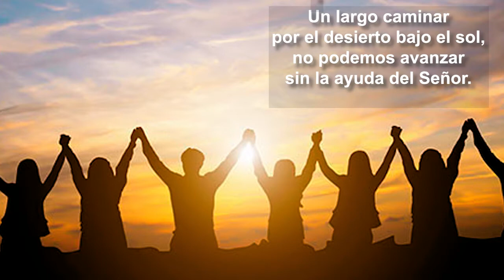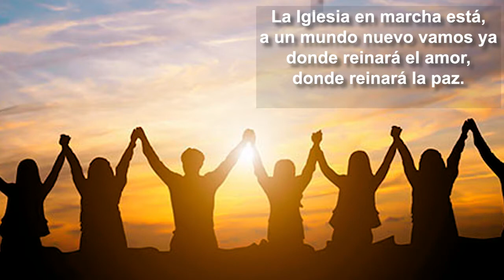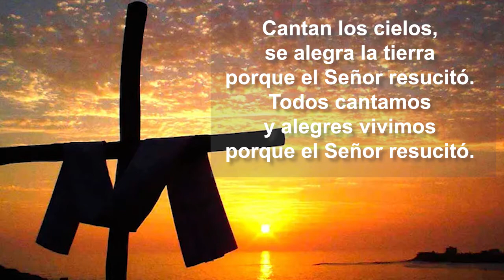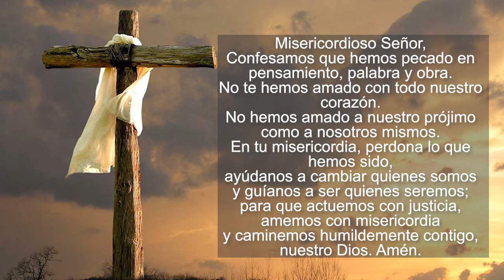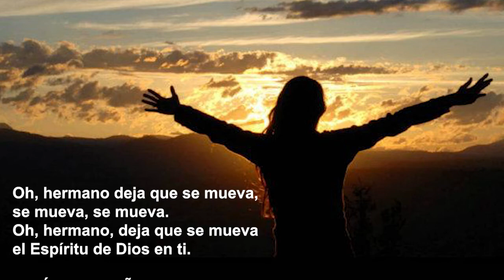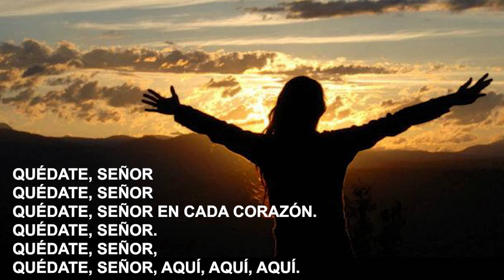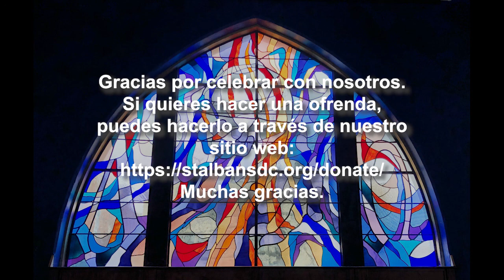Segundo Domingo de Pascua (11 de abril 2021)